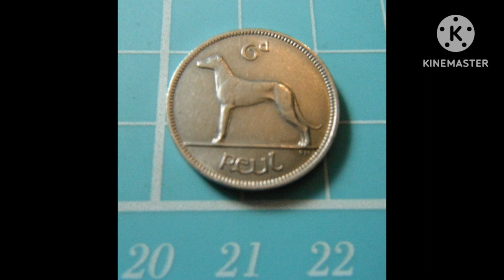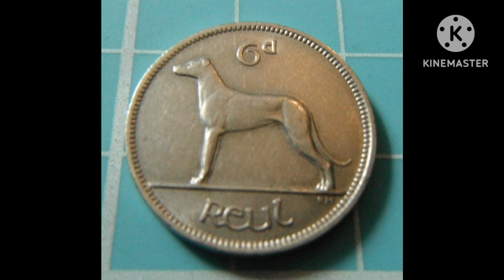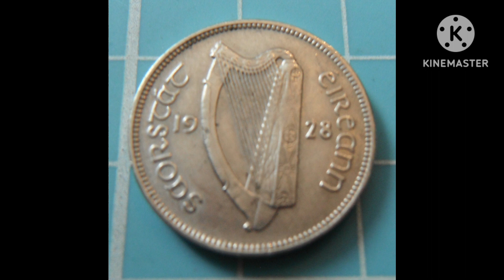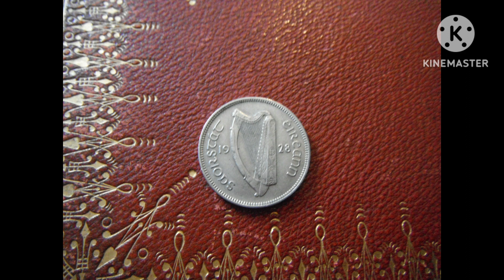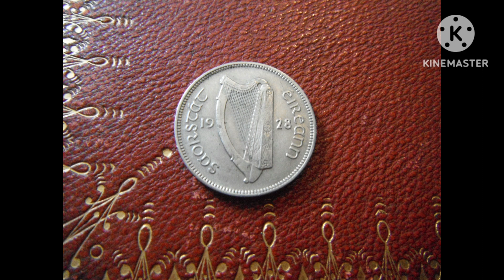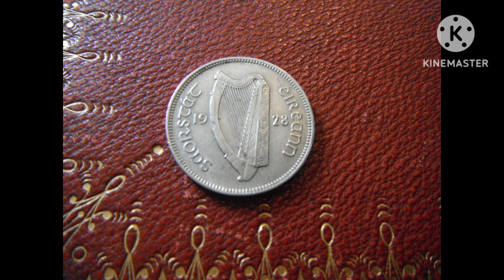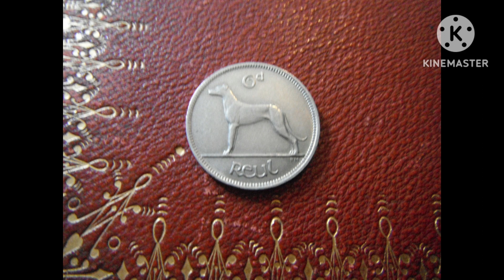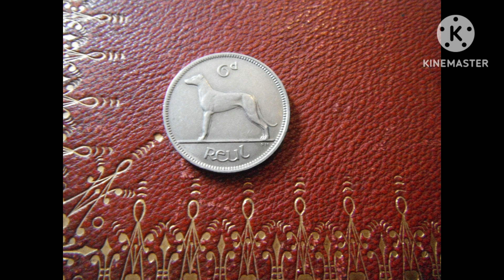1928 Ireland Sixpence (Reul)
1928 Ireland (Irish Free State) Sixpence

Minted at The Royal Mint, London & struck in nickel.

Mintage: 3,201,000